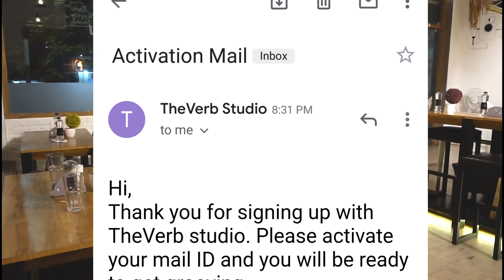Learn Dance Free From India's Top Dancer